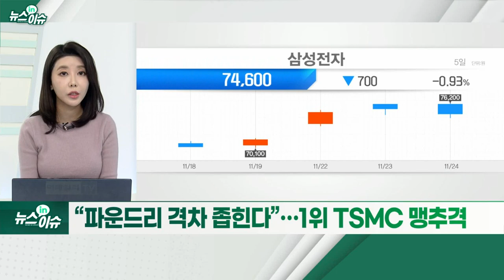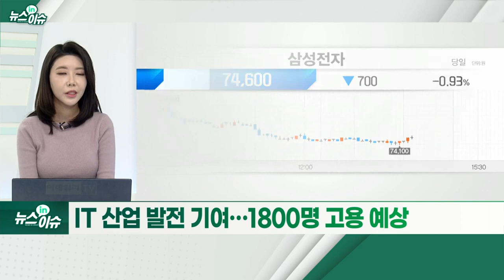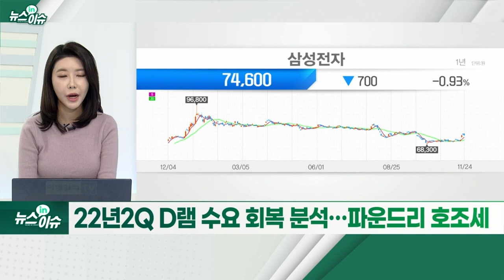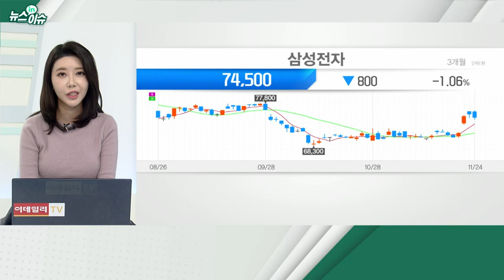이재용의 뉴삼성 본격화… 美 제2공장 테일러市 확정_뉴스IN이슈 (20211124)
삼성전자 ‘美 파운드리 제2공장’ 텍사스주 테일러市 확정
- 2024년 하반기 가동 목표… 첨단 시스템 반도체 생산 예정
- 20조 원 투자… 삼성, 美 투자 역대 최대 규모
- 오스틴 생산라인 시너지 활용 기대
- 파격적 세제 혜택… 1.2조 원 규모 예상
- IT 기업 소재… 지역 사회 상생 고려
- 삼성전자, 글로벌 시스템 반도체 생산 체계 강화 수순
- “파운드리 격차 좁힌다”… 1위 TSMC 맹추격
- 고객사 수요 대응 및 신규 고객사 확보
- 반도체 공급망 안정화… 수익성 기대↑
- IT 산업 발전 기여… 1800명 고용 예상
- 22년 2Q D램 수요 회복 분석… 파운드리 호조세
- 미, 중국 내 반도체 투자 제동 영향 예상도
- 유안타證, 목표가 11만 8000원으로 상향
- 단기 급등 따른 조정세는 유의